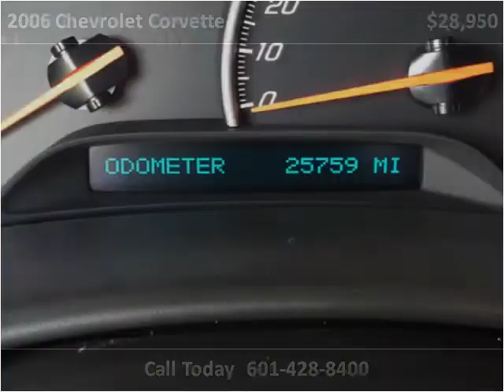2006 Chevrolet Corvette Used Cars Laurel MS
This 2006 Chevrolet Corvette is available from Carter Motorcars.